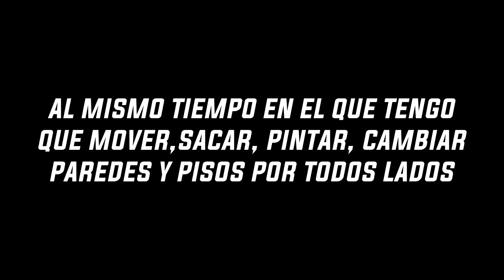ME INTENTAN HACER STREAM SNIPING Y LO HAGO BAJAR HASTA BRONCE!! || ACTIVANDO LOS 10 DEDOS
Heeeeiioooooou hoy les traigo una partida en donde nos intentan hacer Stream Sniping para matartnos y el resultado fue algo... diferente

-Horario de directo : Lunes a Domingo 12 AM Hora MX